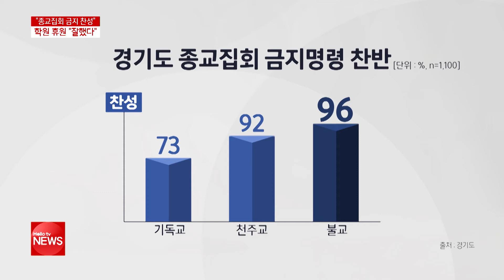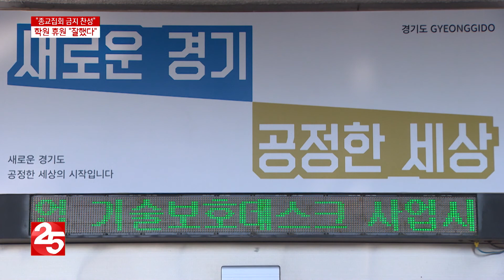경기도민 88% , "종교집회 금지 찬성" · 학원 휴원 "잘했다"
신천지에서  코로나19 집단 감염이 발생하면서
종교집회를 자제해야 한다는 목소리가 높아지고 있습니다

경기도의 종교집회 금지명령에 대해서는
대다수의 도민들이 찬성하는 것으로 나타났습니다
김호 기잡니다